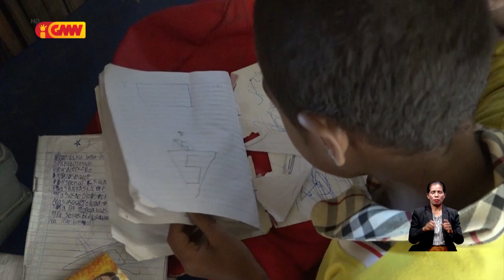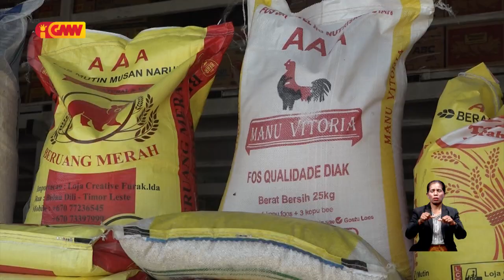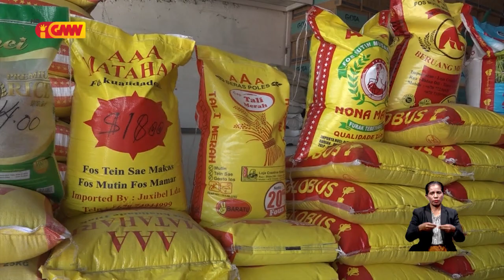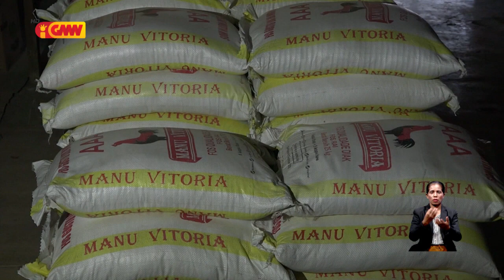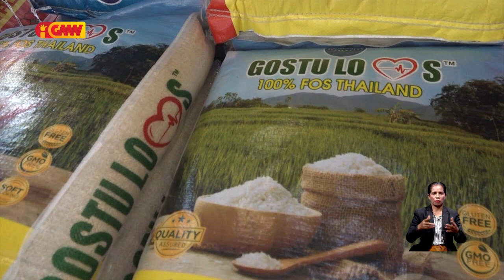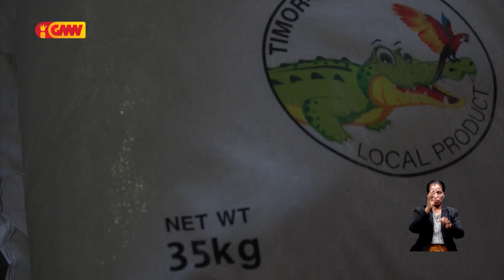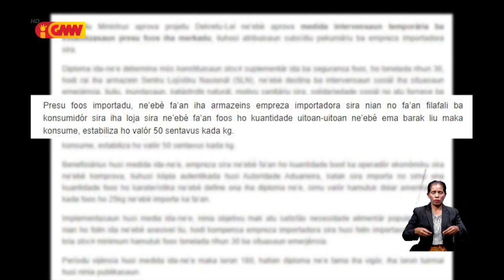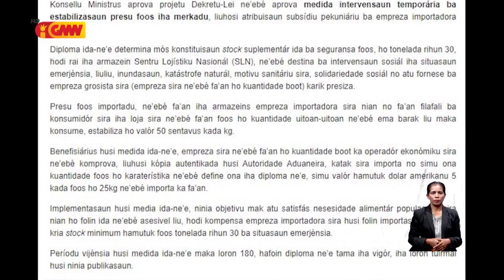Reportajen GMN – “Presu Fós sae iha Mundo fó impaktu mós mai TL”